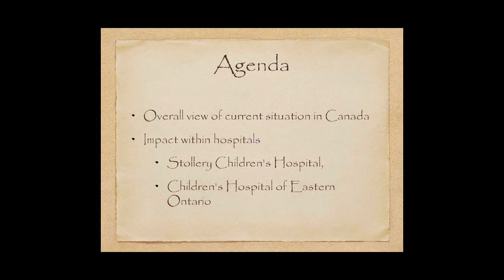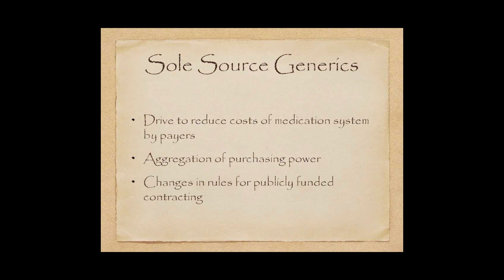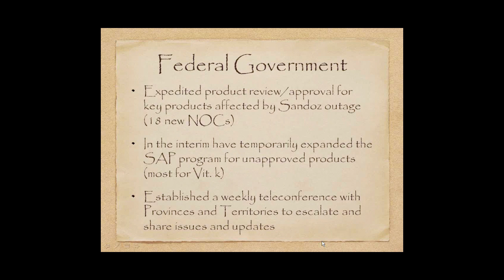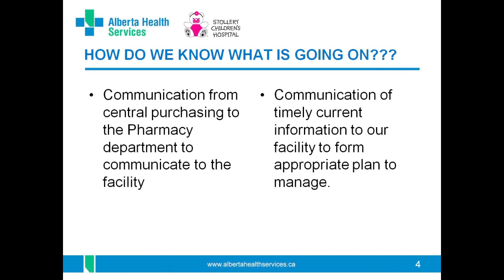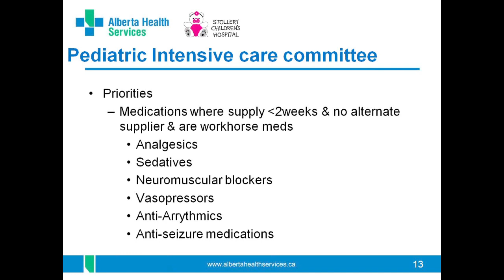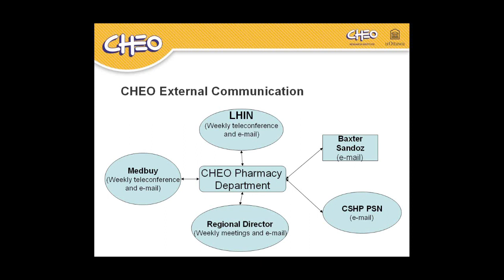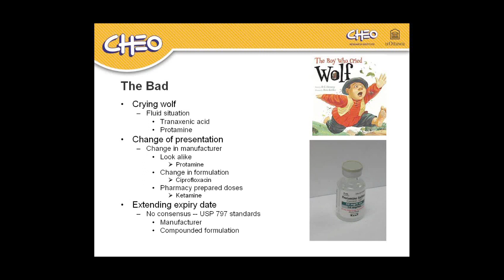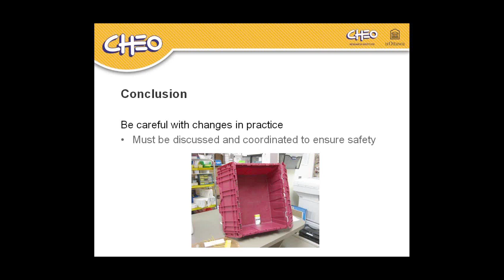Dealing with the Current Drug Shortage: Impact, Strategies & Solutions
Synopsis:

Planning, budgets, lean processes, just in time ordering. How do we prepare for situations out of our control, situations that leave patients and service providers vulnerable. The current drug shortage is affecting organizations across the country. What is the impact on patient safety when drug substitutions are changing daily and there is uncertainty?

Presenters:

Mr. Richard Jones Vice President, Clinical Services, Patient Safety and Business Development at Medbuy;

Mr. Regis Vaillancourt, Director of Pharmacy at Children's Hospital of Eastern Ontario; and

Mr. Marcel Romanick, Clinical Practice Leader - North Pharmacy Services, Alberta Health Services, Stollery Children's Hospital

This presentation will look at the impact on service, strategies that have been used to reduce the impact and possible solutions to avoid future risks to patient safety.

We want you to bring your questions and answers to this call.  This is a time to share how your organization has been able to manage this situation and learn from the experiences of others.